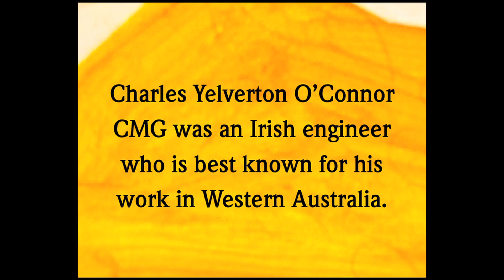C.Y. O'Connor SCI-POP Portrait by Miles Noel